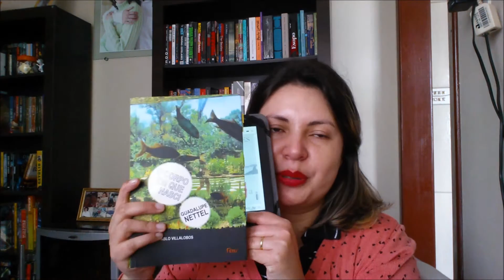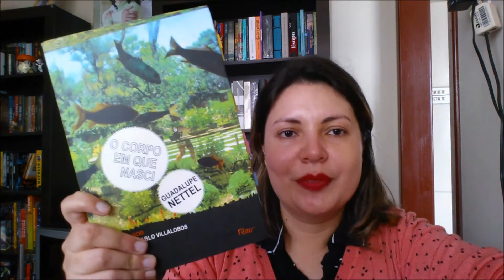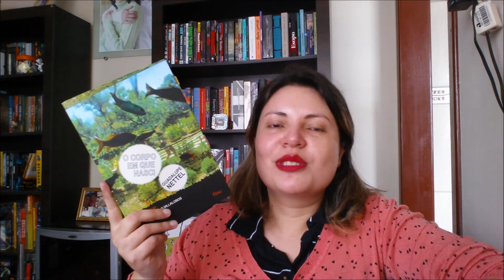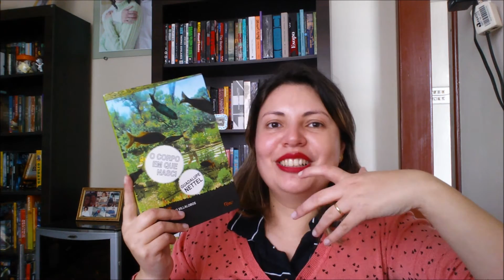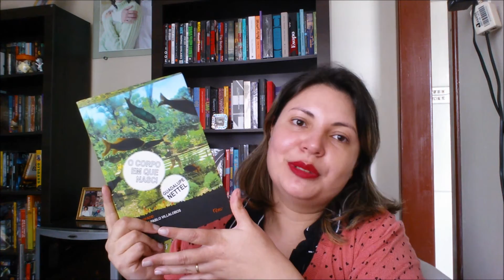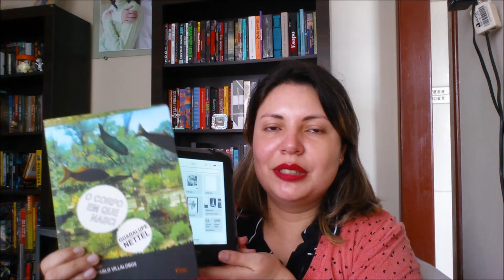Baía da Esperança e O Corpo Em Que Nasci | Resenha 2 Em 1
Oi Pessoal! Resenha 2 em 1 de Baía da Esperança da Jojo Moyes e O Corpo Em Que Nasci da Guadalupe Nettlel! Vem Comigo!

Compre os seus livros na Amazon pelos links deste box e ajude o canal

Sobre

Eu sou a Fran Borges e esse é o Prosas e Algo Mais meu canal sobre livros. O objetivo do canal é compartilhar experiências de leitura e o amor pelos livros. Seja bem-vindo e sinta-se em casa. Vídeo novo toda Terça e Sexta às 08:00 da noite!

→ Quer ver o seu livro/produto divulgado no canal?

*** Minha wishlist: